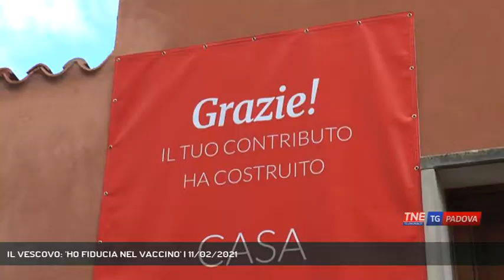IL VESCOVO: 'HO FIDUCIA NEL VACCINO' | 11/02/2021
TG Padova Sera 11/02/2021 - PADOVA - Fiducia piena nel vaccino ce l'ha anche il Vescovo di Padova, monsignor Claudio Cipolla: insieme alla fede l'uomo deve avere speranza nella ricerca scientifica, ha detto oggi il presule nella giornata del malato.  || In questo momento storico così particolare il cristiano deve continuare a vivere con speranza. Il vescovo di Padova assicura che è la speranza l'aiuto reale a tutti gli uomini, di fede e no. Deve però esserci anche speranza verso la ricerca scientifica. E la Chiesa, dal Papa ai vescovi, si è espressa chiaramente, per esempio, sui vaccini ricorda don Cipolla. Nella giornata del malato e in quella anche del suo 66mo compleanno, il pastore prima ha visitato di buon mattino i bambini ricoverati in oncoematologia pediatrica. Poi ha incontrato direttivo, volontari e famiglie dell'AIL di Padova nella sede di via Gabelli; qui come in tutte le nostre realtà di volontariato si vive il vangelo, il diritto alla vita ha detto il Vescovo. Continuiamo a contagiarci con il bene, ha concluso. - Intervistati CLAUDIO CIPOLLA (Vescovo di Padova) (Servizio di Guido Barbato) - Segui Telenordest anche sul digitale terrestre! Visita il sito